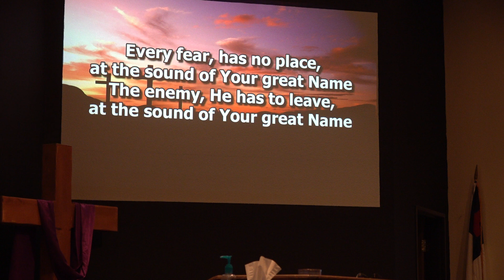030324 Sun AM Song Your Great Name